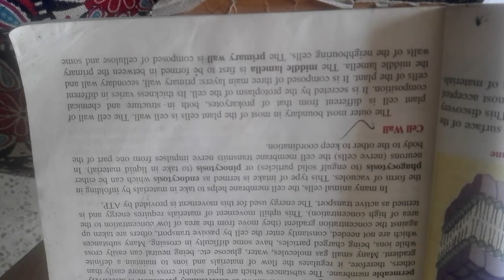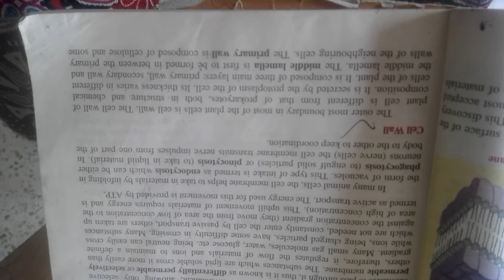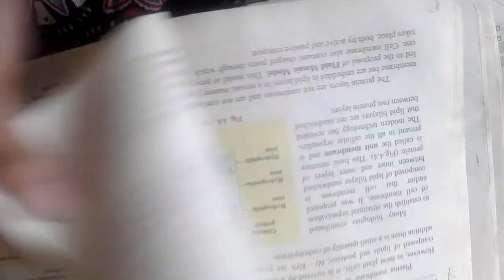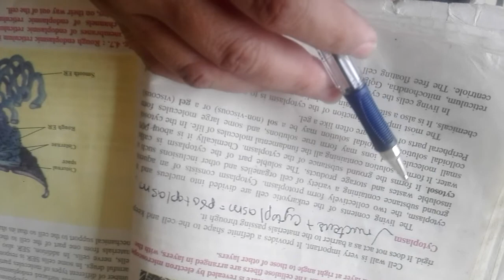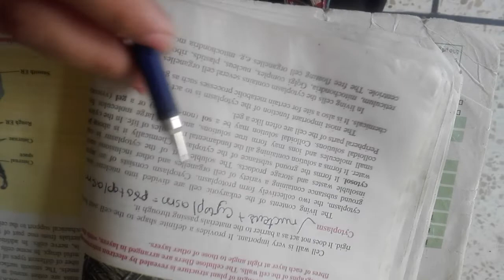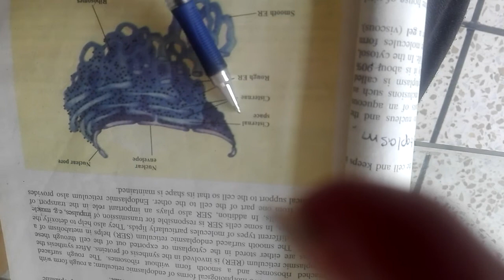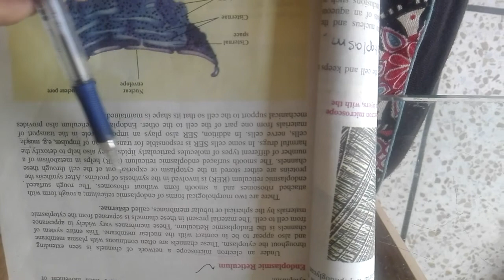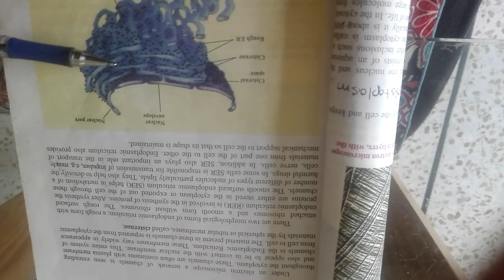adps lecture 6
the cell wall